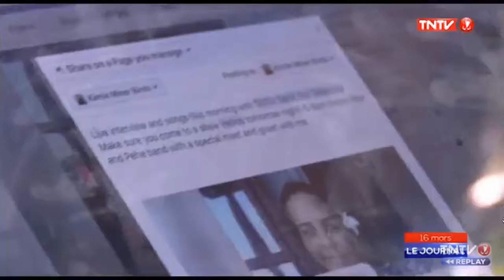Kimié Miner au journal de TNTV Tahiti